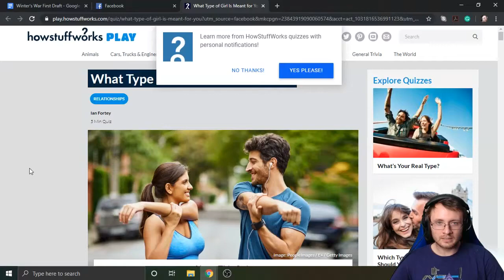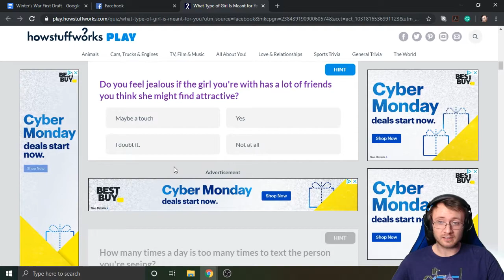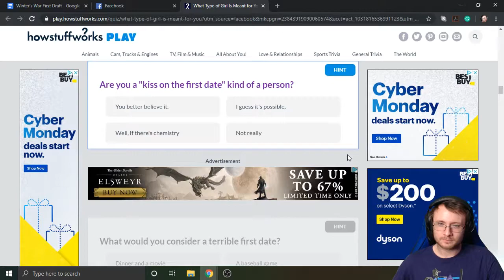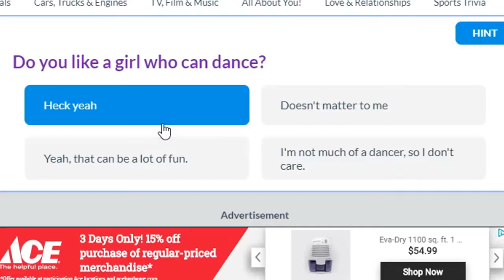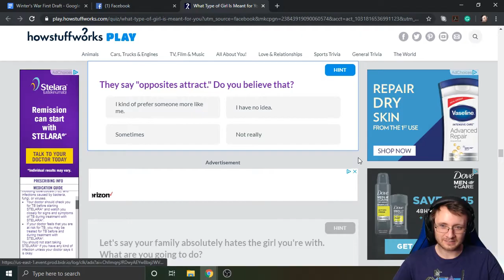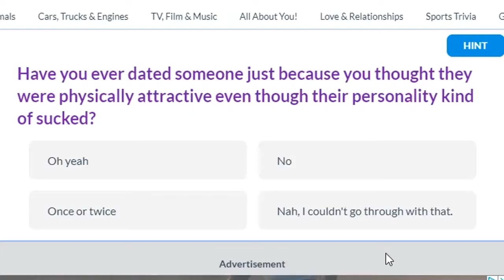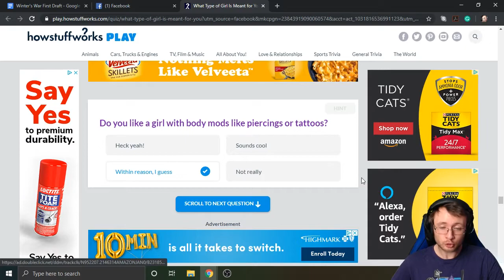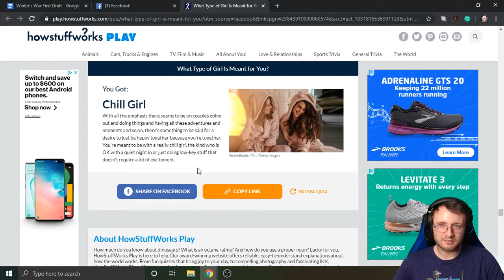the low effort content you subscribed for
This is it, isn't it?